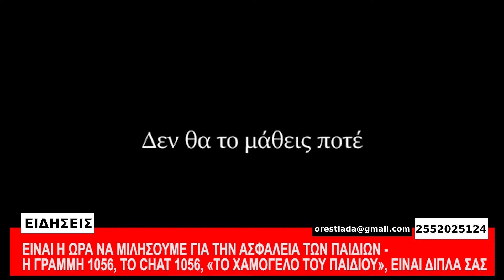ΚΕΝΤΡΙΚΟ ΔΕΛΤΙΟ 23-10-2022